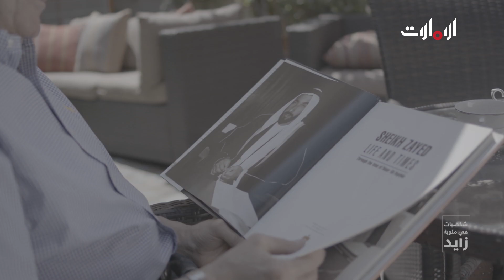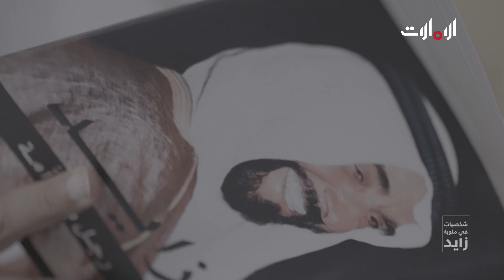شخصيات في مئوية زايد - الحلقة التاسعة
برنامج حواري يتناول سيرة المغفور له الشيخ زايد بن سلطان آل نهيان بعيون شخصيات عاصرته وعاشت معه في مختلف مراحل حياته.